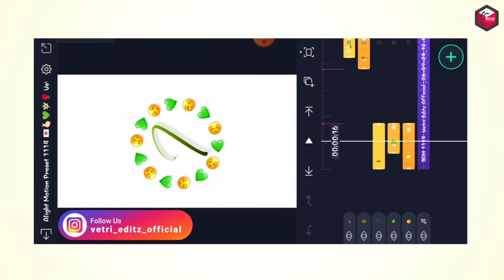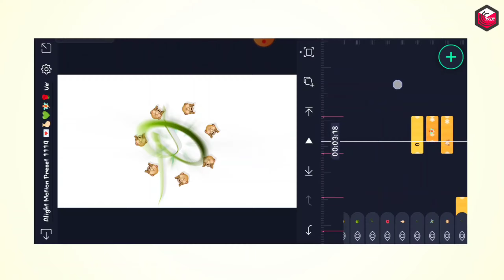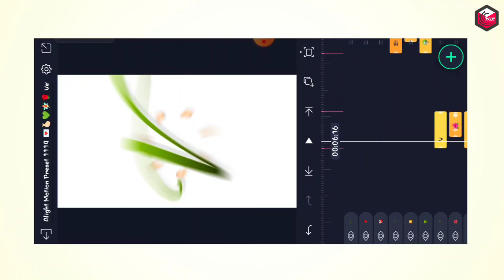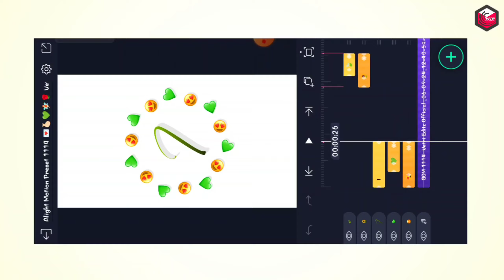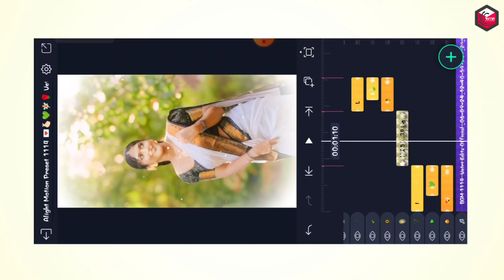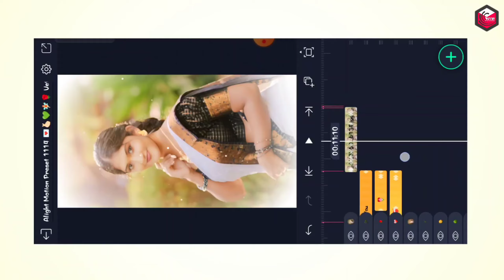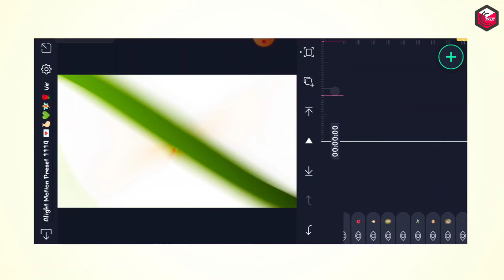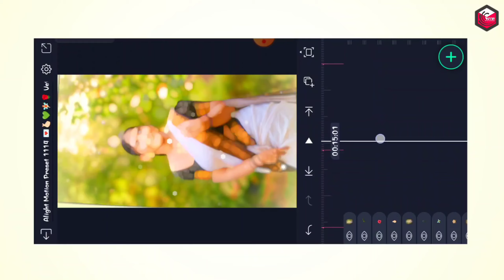1 Click Love BGM Video Editing In Alight Motion Tamil Instagram Trending Reels Video Editing Tamil